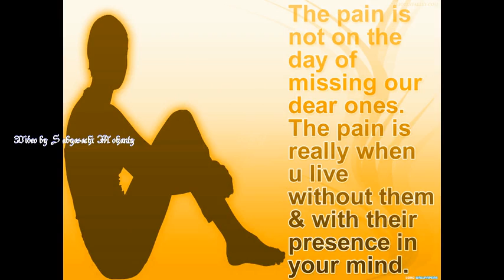NIILM College Days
Wonderful Video by NIILM-CMS Students
Follow NIILM-CMS at Twitter